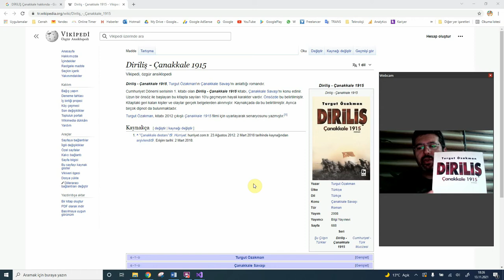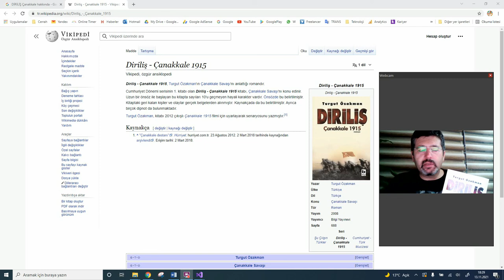DİRİLİŞ ÇANAKKALE 1915 TURGUT ÖZAKMAN ROMAN ÖZET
DİRİLİŞ ÇANAKKALE 1915 TURGUT ÖZAKMAN ROMANI
TURGUT ÖZAKMAN
DİRİLİŞ
ÇANAKKALE 1915
ÇANAKKALE SAVAŞI HAKKINDA TARİH KİTAPLARINDA OLMAYAN TÜM BİLGİLERİ BULABİLECEĞİNİZ KİTAP.
OSMANLI HANEDANININ TÜM ORDUYU ALMANLARIN YÖNETİMİNE TESLİM ETTİĞİNİ DETAYLI OLARAK GÖRECEKSİNİZ.
YENİLMEZ İNGİLİZ ORDUSUNUN YENİLEBİLECEĞİNİ TÜM DÜNYAYA GÖSTERMİŞTİR.
BİLGİ YAYINEVİ TARAFINDAN BASIMI YAPILMIŞTIR.